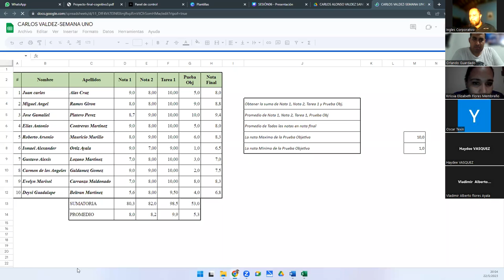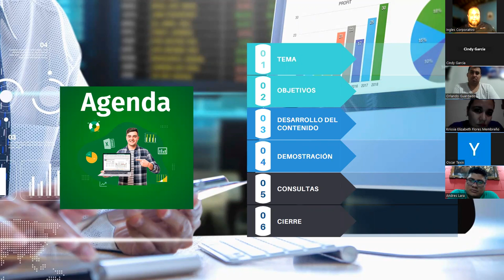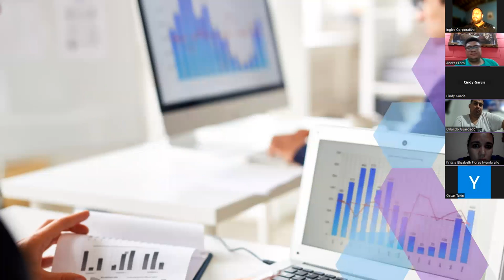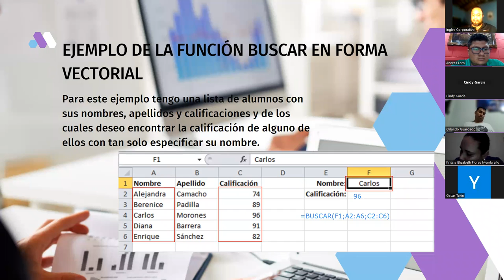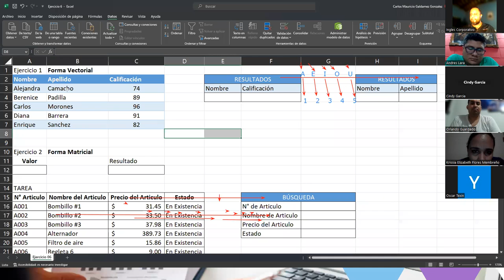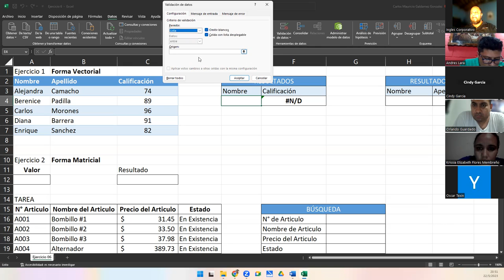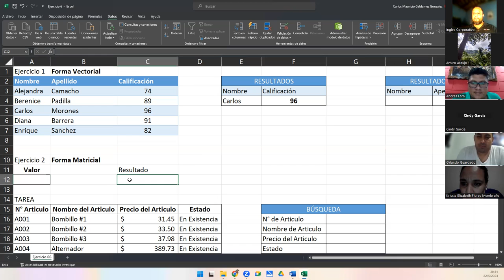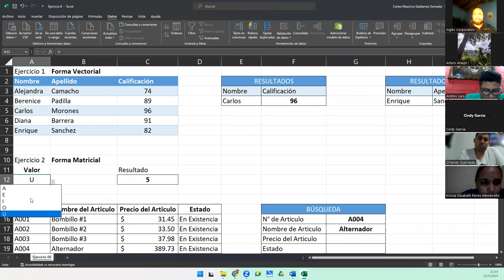Sesión 6-22-05-23-29811-8017-0025/2023-Galdámez-Función Buscar